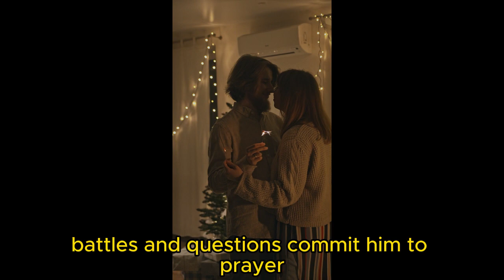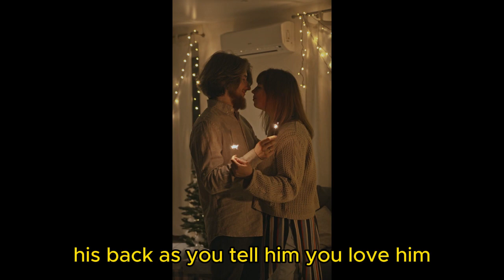Unfaithful and Troublesome Husband: Watch This and Thanks Me Later👌👌👌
Do you have trouble focusing on one thing for any length of time? Maybe even getting to the end of this blog will be a struggle. Today’s world thrives on distraction making it almost impossible to concentrate and give our best performance. It’s not made any easier by the fact that those distractions (think phone notifications) are so addictive. However, there is a way to combat the urge to be ‘always-on’ and it will help you keep a calm mind and boost your overall wellbeing.